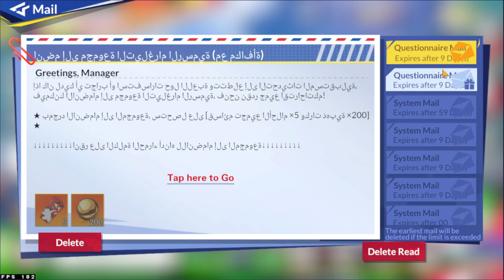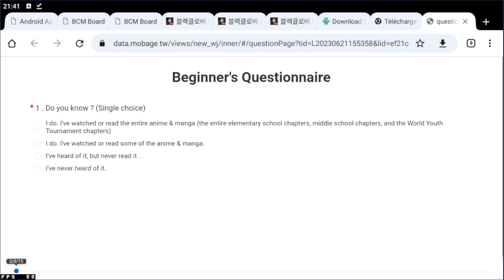ON TESTE CE NOUVEAU JEU TSUBASA EN BETA OUVERTE